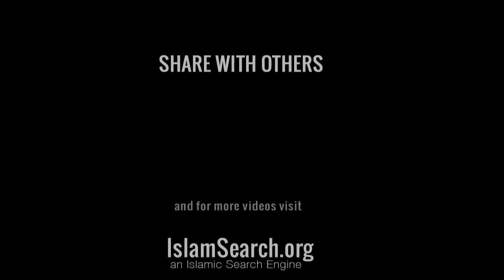Jazbaat ko qaboo me rakho - Nouman Ali Khan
Alhamdulillah! #9 Video of our Urdu Series
" Aao Quran Samjhein آؤ قرآن سمجھیں "
⚪ Speaker : Nouman Ali Khan
⚪ Topic: Apne jazbaat ko qaboo me rakho
 جذبات کو قابو میں رکھو
⚪ series by : IslamSearch.org - an Islamic Search Engine

Its Objectives is to provide Authentic Islamic information available on scattered websites to mankind (Muslims and non- Muslims) of the world and to educate them with the Authentic Teachings of Islam in compatibility with Muhammad (saw) and as understood & practiced by Sahaba Akraam (r) .

Quran Search
Ahadees Search

Quranic Illustrations
Learn Quranic Arabic
Ramazaan Reminders
Inspiring Videos
24/7 Islamic TV Channels